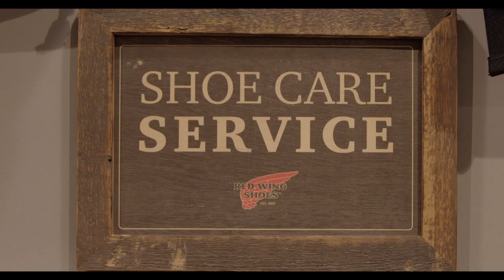Wienerchef Portrait - Red Wing Store Vienna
Wienerchef.at ist ein neues Video-Magazin und eine Platform für Wien-Liebhaber, UnternehmerInnen und Konsumenten. Es werden vierteljährlich dokumentarische Filme über ein Grätzl, einen Schwerpunkt, oder über ein spannendes Thema produziert und auf unserer Plattform veröffentlicht.
Wir besuchen die mutigen GründerInnen und UnternehmerInnen, die ihre Vision des eigenen Geschäftsmodells erfolgreich umgesetzt haben. Wir produzieren spannende Portraits, stellen interessante Orte vor und machen die Wiener Stadtentwicklung sichtbar.
Es soll sowohl das Gemeinschaftsgefühl der Geschäftsleute gestärkt, als auch das immense Angebot der Wiener Unternehmens- Landschaft für ZuseherInnen und potenzielle Kunden sichtbar
gemacht werden. Wir wollen die Geschichte der Geschäftstreibenden und deren Umfeld journalistisch aufarbeiten.

Artlist Music - Befun by Befun
License owner - Leonhard Weidinger